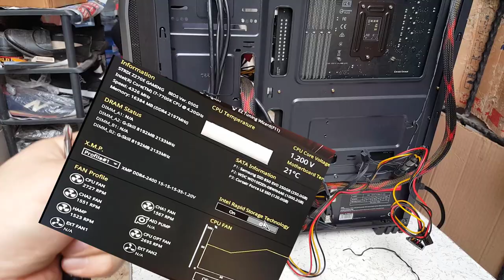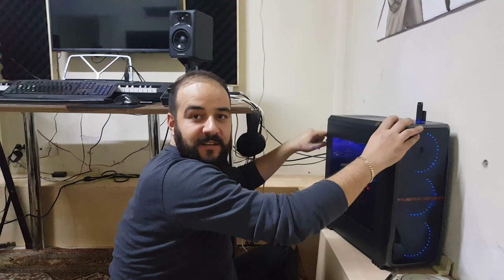KASA FANI ARIZASI-BİLGİSAYAR KASASI TEMİZLİĞİ-CASE FAN FAILURE-COMPUTER CLEANING-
''' YAŞAMA DAİR HAYATIN İÇİNDEN HER ŞEY '' bu kanalda.

     7 farklı içerikten oluşan oynatma listesi, kanal içeriğinde yer almaktadır.Çocuklarıma ileride bırakabileceğim en güzel miras.Tek ricam devamlılık adına ve keyif alabilmek için  abone sayımı artırmamda yardımcı olmanız.

   KATIL butonu ve TEŞEKKÜRLER butunları, ABONE , LİKE ve YORUMLARINIZ ile desteklerinizi esirgemediğiniz için şimdiden çok teşekkür eder ve minnettar kalırım.